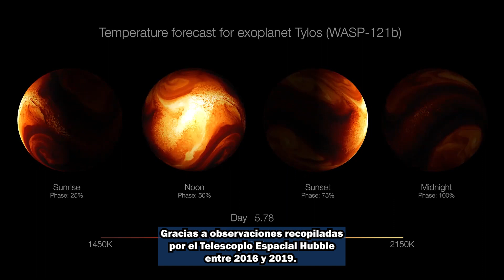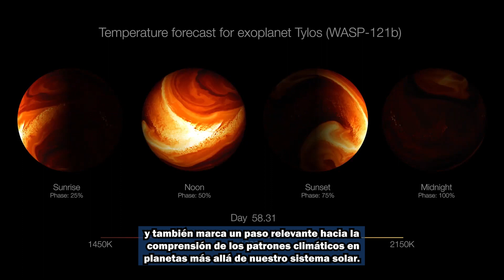WASP-121 b muestra su rostro cambiante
Astrónomos analizan datos únicos del Hubble revelando ciclones masivos y cambios químicos en su atmósfera ardiente.